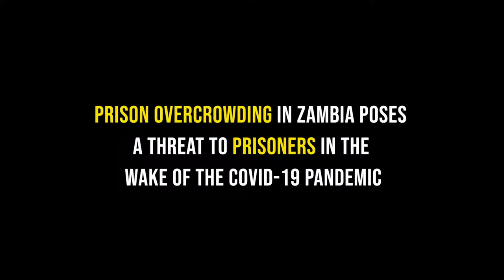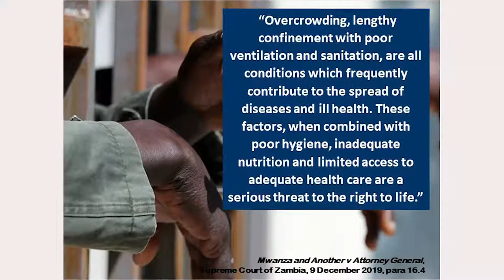Decongestion of Zambia Prisons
Interviews with former prisoners on the overcrowding of prisons in Zambia, and the risks this poses for the transmission of infectious disease.